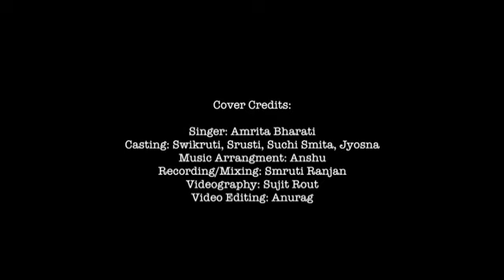Lejaleja Leja Choreography LejaLeja Cover Song | Video song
Leja Leja is a tremendous song . The current one is presented ,sang by Amrita Bharati and Choreographed by Jyosna Behera, Swikruti Mishra, suchi Smita and srusti Mishra.
We have tried our best to make this beautiful.
We hope you enjoy the song and choreography